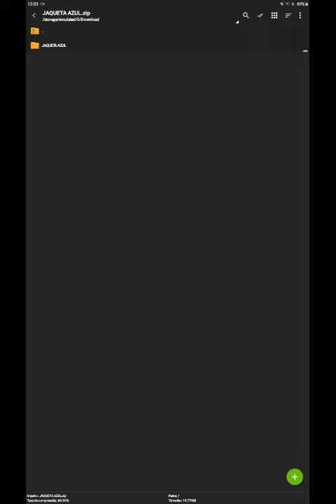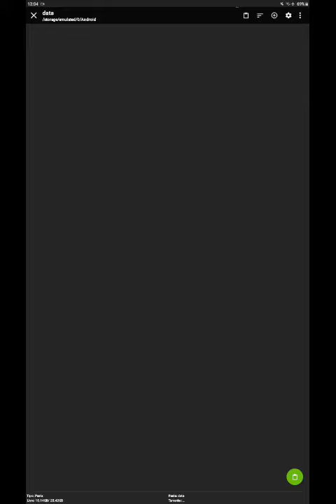PEGUE A JAQUETA MAIS RARA DO FREE FIRE TEXTURA -CODIGUIN? - ARQUIVO JAQUETA AZUL (JAZZ)